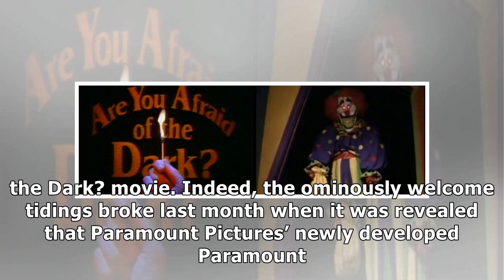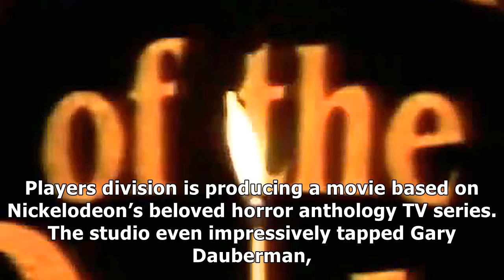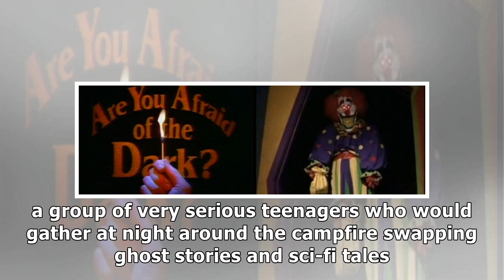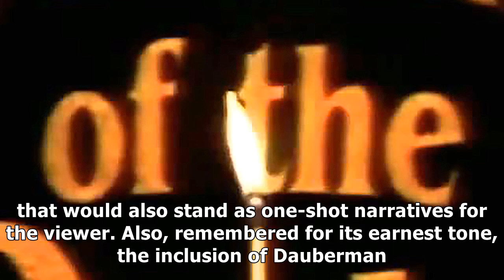Are you afraid of the dark? movie gets a release date